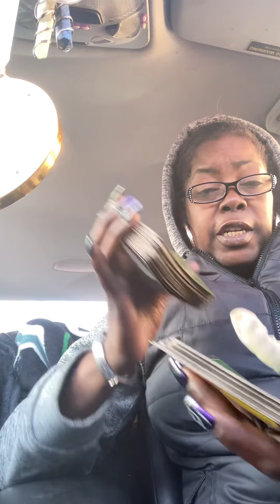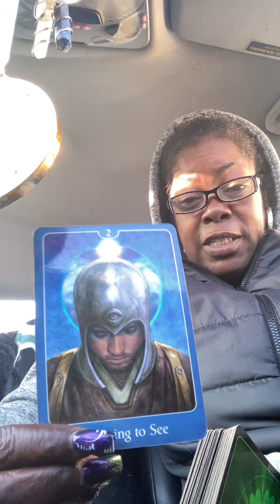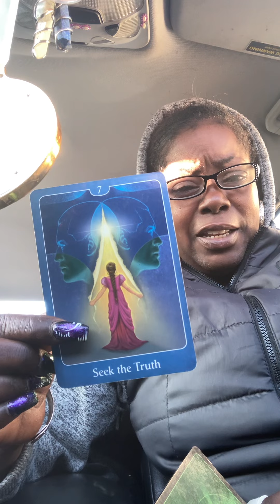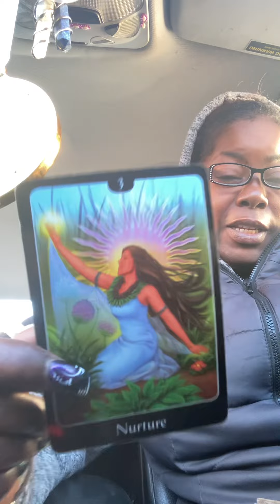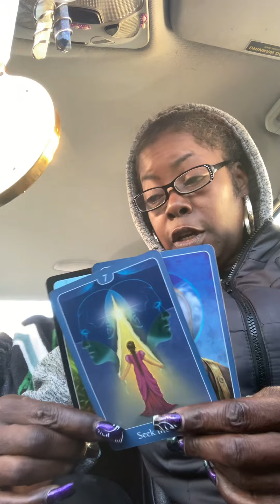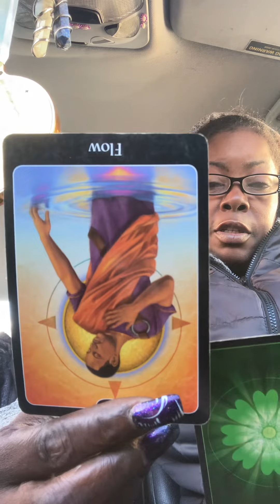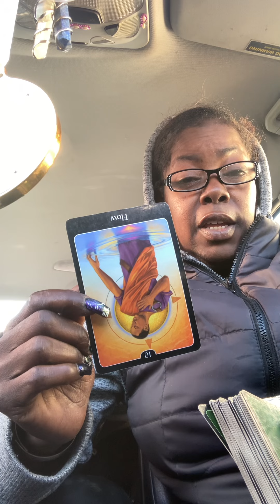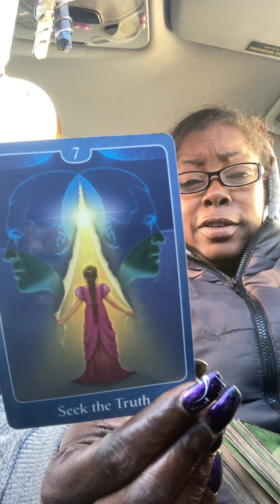🤣😍🥰18+ A lot of sexua| energies. They wanna investigate the p¥ssy and reward you 😋